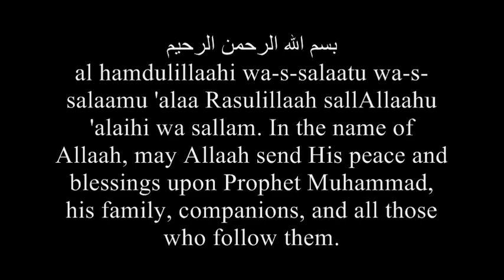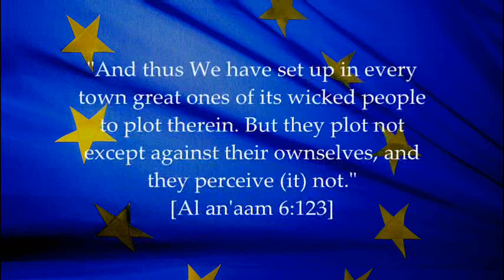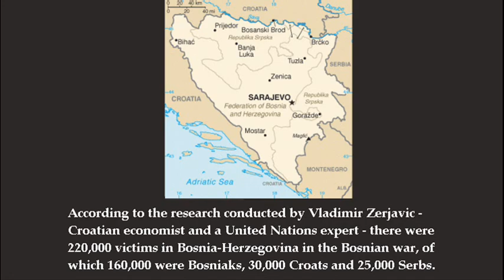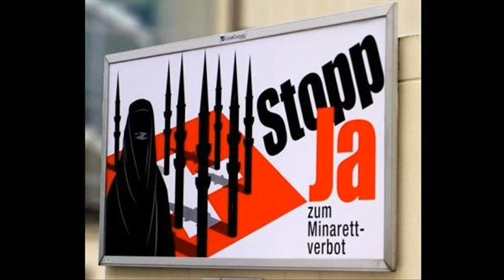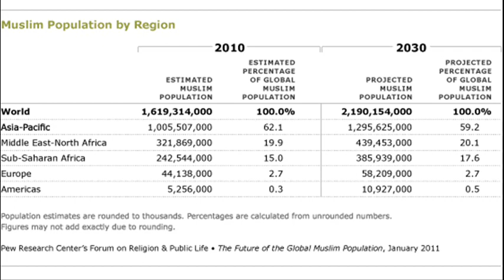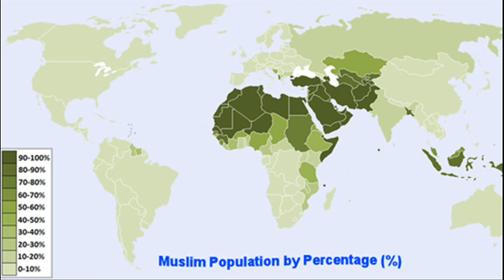Dr. 'Ali At-Tamimi - Western plans for the muslim world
al hamdulillaahi wa-s-salaatu wa-s-salaamu 'alaa Rasulillaah sallAllaahu 'alaihi wa sallam. In the name of Allaah, may Allaah send His peace and blessings upon Prophet Muhammad, his family, companions, and all those who follow them with righteousness until the last day.

Dr. 'Ali At Tamimi (hafizahullaah) explaining what the west has in mind for muslims.

'Ali Al-Tamimi was born and raised in the Washington area, and was raised in a predominantly Catholic neighborhood. His father, a lawyer, worked at the Iraqi embassy, and his mother was a scholar of psychology. When he was 15 his family moved to Saudi Arabia, where he became interested in Islam. On returning to the U.S. two years later, he attended The George Washington University and the University of Maryland, College Park. In 2004 he received a doctorate in computational biology from George Mason University on the topic of "Chaos and Complexity in Cancer".
In the early 1990s, Al-Tamimi led a five-person delegation from the Islamic Assembly of North America in the United Nations 4th World Conference on Women, held in Beijing, China. Al-Tamimi contacted Shaikh Abdel Rahaman Abdel Khaliq, who wrote a book about women in Islam, which Al-Tamimi translated into English.
He was the primary lecturer at the Center for Islamic Information and Education in Falls Church, Virginia. He was a founding member of the Center, which is also known as Dar al-Arqam.

May Allaah reward and ease the trials of Dr. 'Ali At-Tamimi and his family. For more on him, visit: